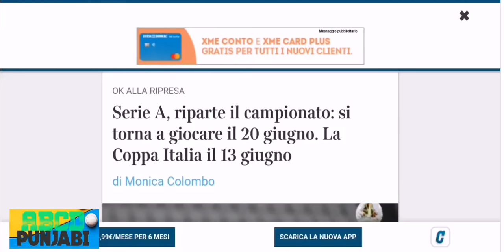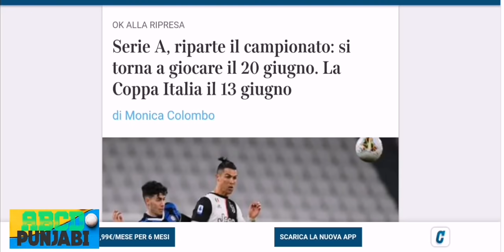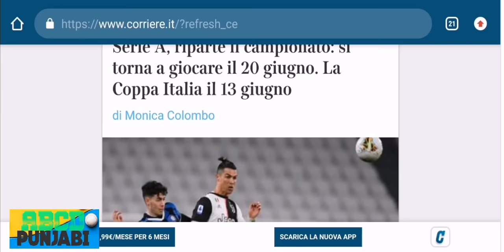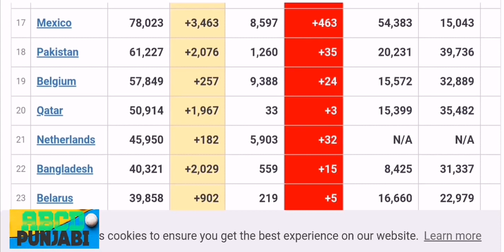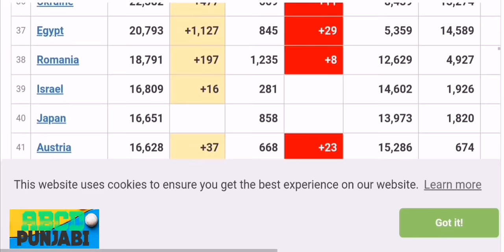Bonus 600€ RINUNCIA è Respinta | Cassa Integrazione